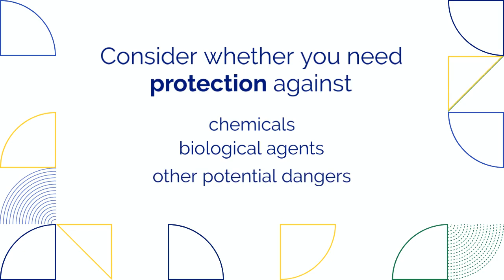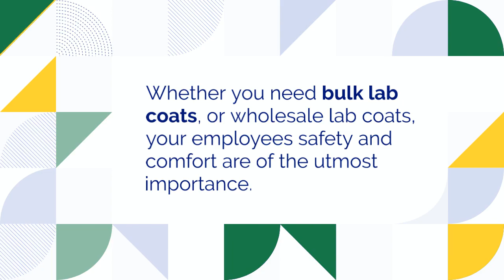Selecting the Perfect Lab Coat: A Guide for Every Professional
Are you a company seeking the perfect solution for outfitting your team with reliable wholesale lab coats? Look no further than our comprehensive video on wholesale lab coats – tailored just for you! In this informative video, we guide you through the essential considerations when purchasing lab coats in bulk.

Discover the various professions that commonly require the use of lab coats – from scientists and researchers to medical professionals and technicians. Our video highlights the importance of providing proper protection in environments where precision and safety matter.

The materials matter. Explore the commonly used materials for bulk lab coats, such as cotton, polyester, and nylon. Learn how each material serves a unique purpose, offering comfort, durability, and protection tailored to the specific demands of various industries.

Find out the numerous advantages of purchasing lab coats in bulk. Our video outlines the cost-effectiveness, streamlined procurement process, and the convenience of having a ready supply for your team. From reducing overall expenses to ensuring uniformity in appearance, buying in bulk is the smart choice for businesses.

Choose to shop with Direct Textile Store, your go-to destination for a vast array of lab coat options. With an extensive selection of sizes, brands, and different protection levels, we cater to the unique requirements of your company. Experience the ease of choosing lab coats tailored to your industry's needs, all conveniently available in bulk.

As a company decision-maker, empower your team with quality lab coats that match the demands of your industry. Watch our video to make an informed decision, and head over to Direct Textile Store for a seamless and efficient lab coat procurement experience.